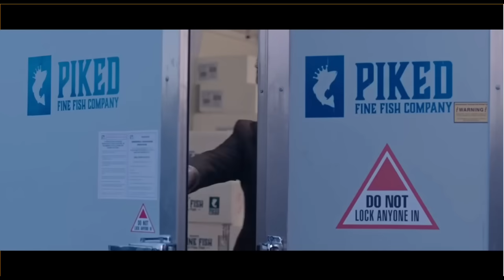Pound of Flesh Scene - The Gentlemen (2019)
Scene from the film The Gentlemen (2019), director Guy Richie. Starring Matthew McConaughey, Charlie Hunnam, Colin Farrell, Michelle Dockery, Jeremy Strong.

I do NOT own this material. All rights to this property are reserved for Miramax. Distribution by STXfilms (US) and Entertainment Film Distributors (UK). No profit or advertising revenue is made from this material.